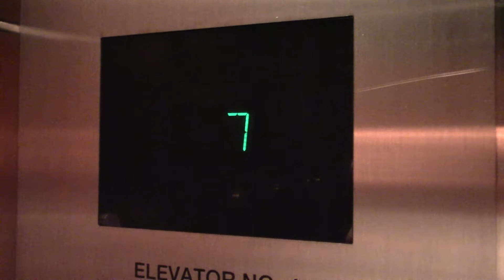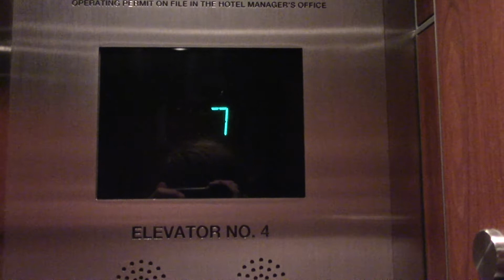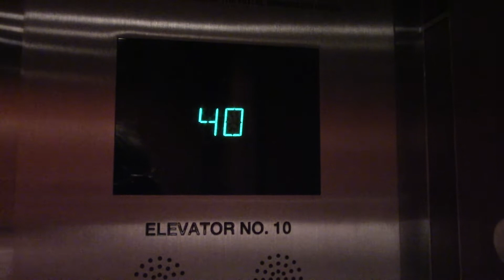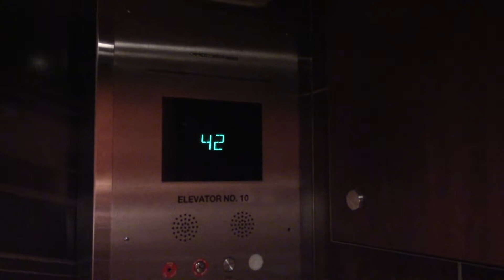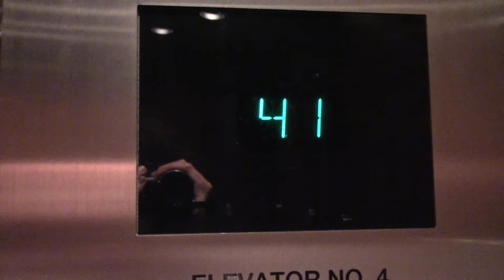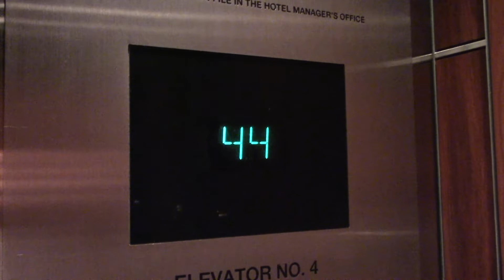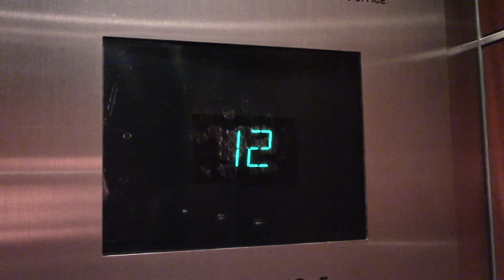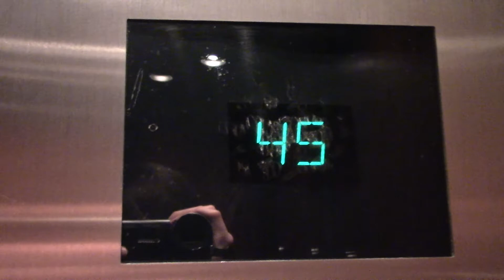Awesome Otis Traction Elevators - Westin Peachtree Plaza, Atlanta, GA (5-45)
These are very awesome elevators. It's to bad these have those stupid key card readers that only let you go to your room floor so this video was a pain to get, yes I asked the front desk to allow my key to work for 45, but they were to mean and unaccommodating to do that, I apologize about that. But car number 4 was unlocked for some reason, probably a broken key card reader, so take that Westin! I got at least 1 ride in all the working cars (car number 9 was broken).

Elevator Info:
Brand: Otis
Type: Overhead Traction
Fixture: Series 2
Installed: 1976